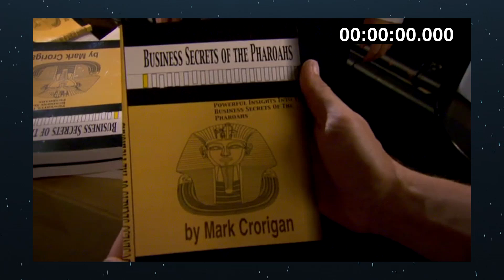2MPSR: (8x2) Business Secrets of the Pharaohs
My 2-minute review of the second episode of Peep Show's eighth series, Business Secrets of the Pharaohs.